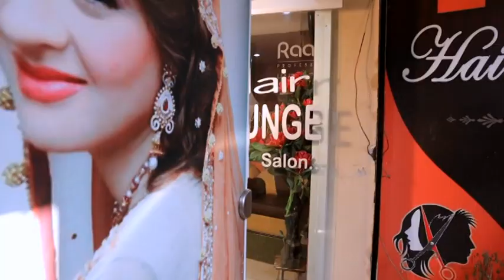Ring Ceramony Girl Ready Shoot Pawan kalra Photography